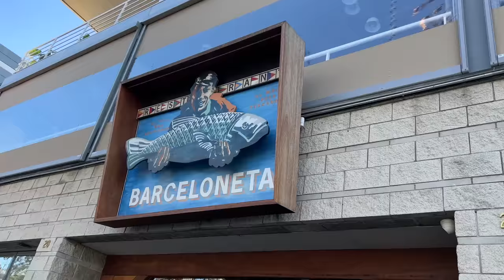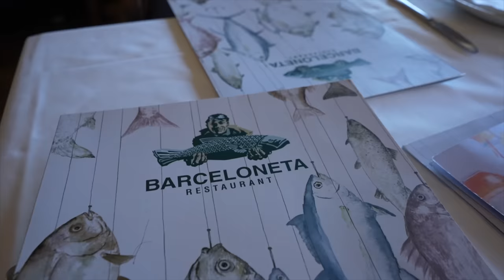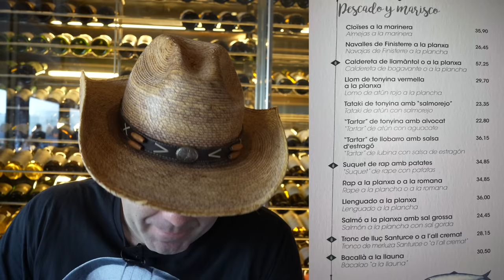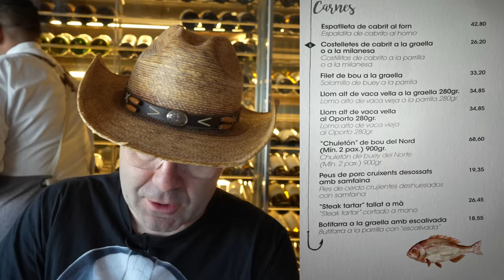El RESTAURANTE FAVORITO de IBAI LLANOS en BARCELONA!!! con JORDI SABATÉ PONS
Por favor, ayúdanos y haz un donativo para la investigación de la ELA. Bizum: 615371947 Número de cuenta: ES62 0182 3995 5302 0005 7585 Muchas gracias de corazón.

Sigue a JORDI para apoyarle!!!

Sezar Blue